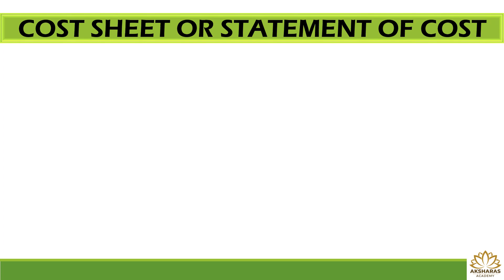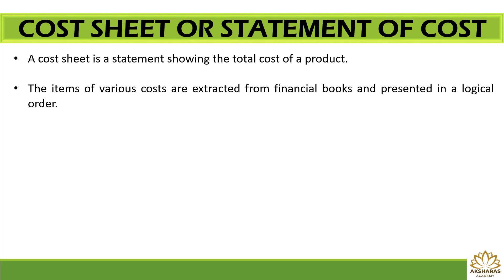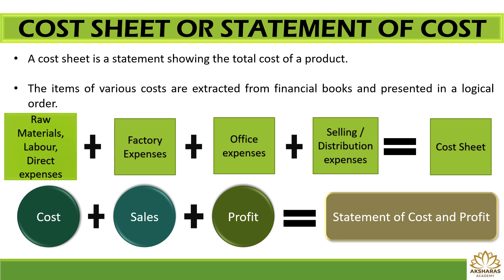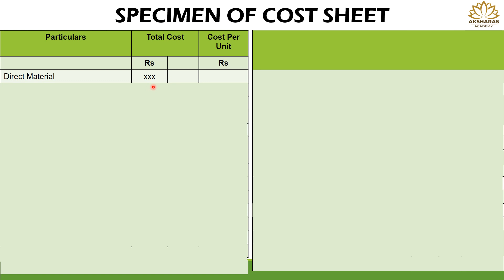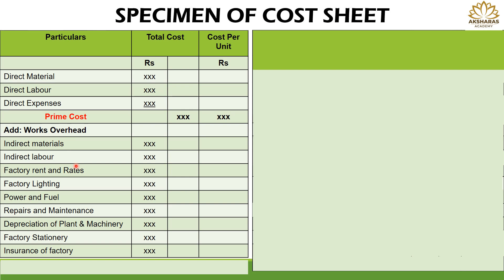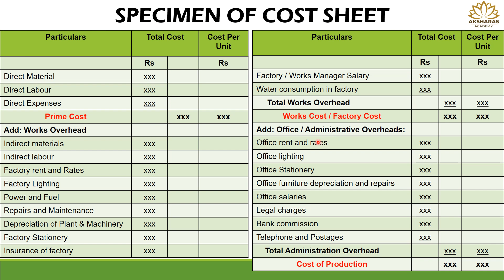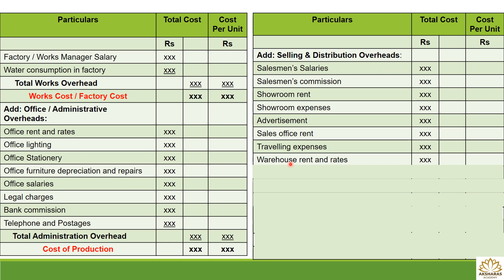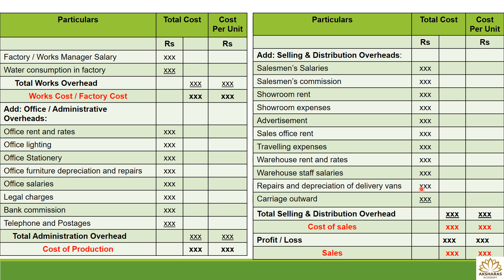Tamil - Cost Accounting - Meaning & Format of Cost Sheet - Part 1